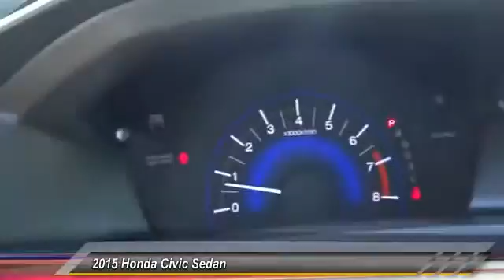2015 Honda Civic Sedan Pasadena Cerritos Los Angeles Alhambra Pasadena, SoCal, Orange County 150406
2015 Honda Civic Sedan 4DR CVT LX

HONDA OF PASADENA IS A NEW AND USED HONDA DEALERSHIP PROUDLY SERVICING LOS ANGELES, PASADENA, GLENDALE, ALHAMBRA, CERRITOS, & ALL NEARBY CITIES. THIS GRAY 2015 Honda CIVIC SEDAN IS EQUIPPED WITH A Engine: 1.8L I-4 SOHC 16-Valve i-VTEC, AUTOMATIC TRANSMISSION, AND RECEIVES AN ESTIMATED 30 City/39 Hwy MPG. CONTACT HONDA OF PASADENA TO SCHEDULE A TEST DRIVE AND TAKE THIS 2015 Honda CIVIC SEDAN HOME TODAY, OR VISIT OUR SHOWROOM CONVENIENTLY LOCATED AT 1965 E. FOOTHILL BLVD, PASADENA, CA 91107. STOCK #: 150406 | 2015 Honda Civic Sedan 4dr CVT LX AT HONDA OF PASADENA, OUR GOAL IS TO SELL THE BEST VEHICLES AT THE LOWEST PRICES AND TREAT OUR CUSTOMERS WITH RESPECT. AS A CALIFORNIA HONDA DEALER, WE BELIEVE WHEN YOU CHOOSE HONDA OF PASADENA YOU ARE MAKING THE RIGHT CHOICE.